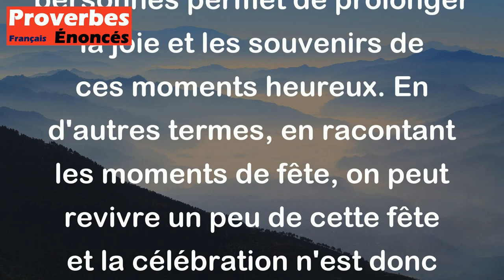Le récit de la fête est la moitié de la fête. - Proverbe Tadjik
Ce proverbe signifie que raconter les bons moments que l'on a passés lors d'une fête ou d'une célébration est presque aussi important et gratifiant que de les vivre soi-même. Le partage de ces expériences avec d'autres personnes permet de prolonger la joie et les souvenirs de ces moments heureux. En d'autres termes, en racontant les moments de fête, on peut revivre un peu de cette fête et la célébration n'est donc jamais vraiment finie.